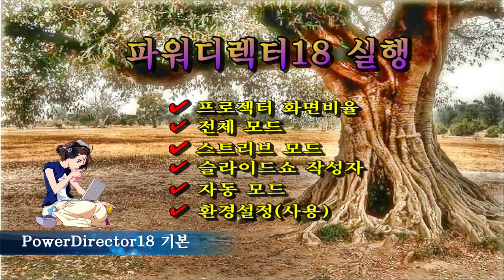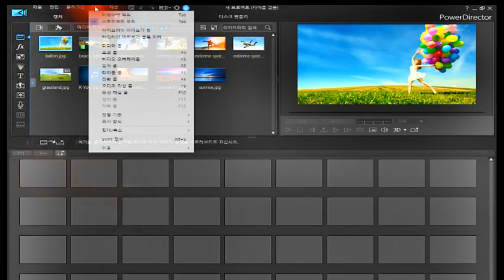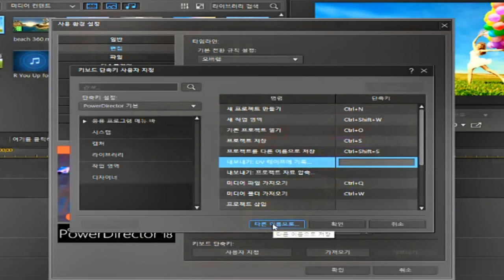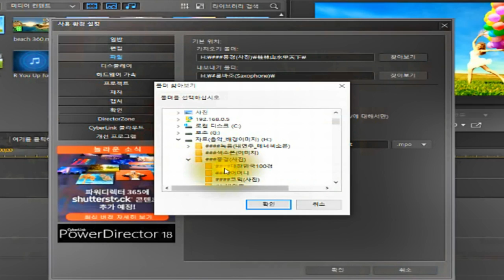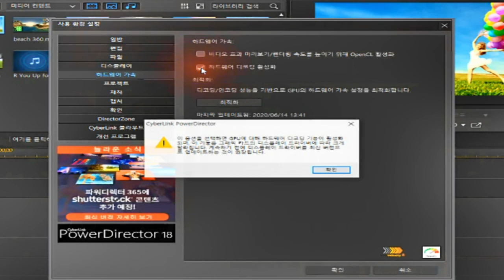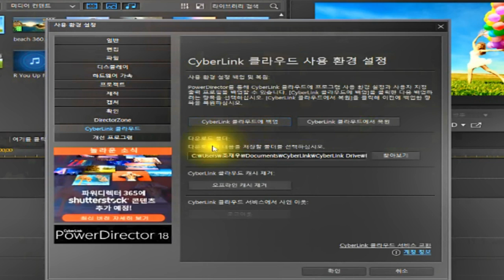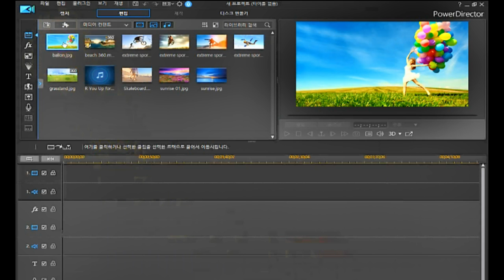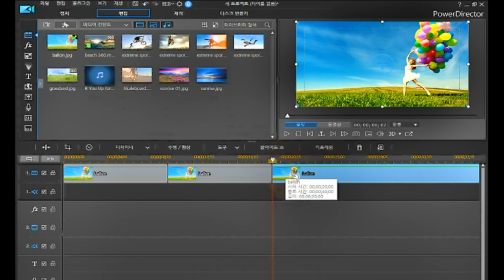파워디렉터/실행/환경설정/기본 익히기/룸바조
파워디렉터 기본 익히기(강좌)
*파워디렉터18실행
  ▶프로젝트 화면비율
  ▶전체모드
  ▶스트리보드 모드
  ▶슬라이드쇼 작성자
  ▶자동 모드
  ▶환경설정(사용)
*파워디렉터 체험판 다운 받는곳